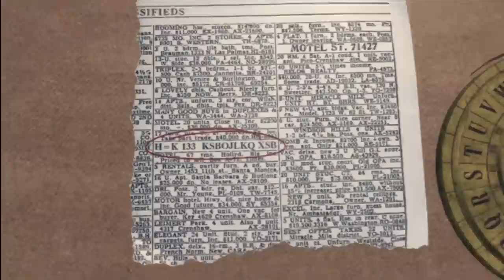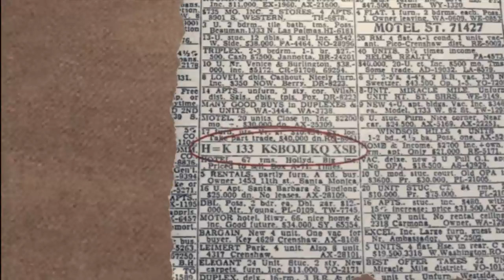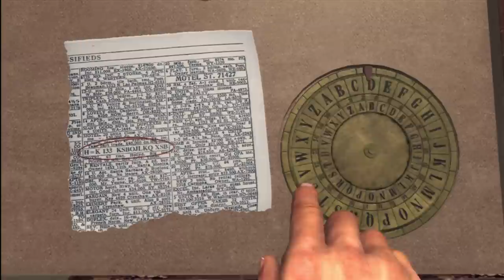LA Noire: Nicholson Electroplating: Episode 1: Cole Fights Muhammad Ali For A Kodak Camera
Gotta catch them all, CIPHERMÒN! /unfunny description